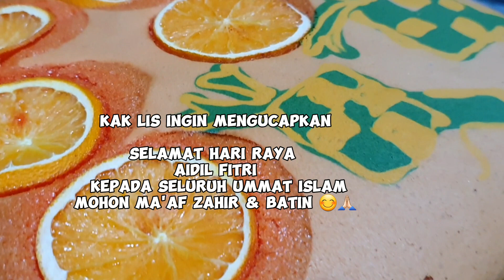KEK OREN CAMPAK-CAMPAK BAKAR SIAP❗️resepi kek oren gebu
Resepi kek oren

Bahan-baha nya

5 biji telur gred b
150 g gula pasir halus
1 sdt ovalette
1 sdt perisa oren
1 sdt perisa vanila
250 g tepung naik sendiri ( di ayak)
80 ml jus oren
1 sdt parutan kulut oren
78 g butter/ planta ( cairkan/ panaskan dahulu)
1 sdt Pewarna oren

Bahan untuk corak
Pewarna putih
Hijau
Kuning
Buah oren  secukupnya